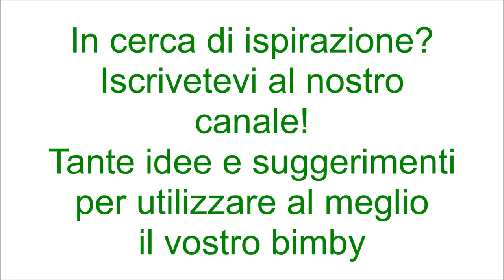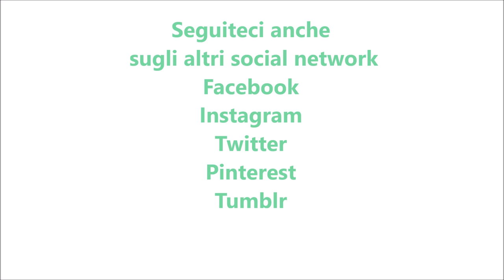Panzerotti broccoli ed acciughe per bimby TM6 TM5 TM31 TM21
Dosi per 10-12 panzerotti
Ingredienti per l'impasto:
300 g di farina di tipo "0"
300 g di semola
10 g di lievito di birra fresco
10 g di zucchero
10 g di sale
300 g di acqua
60 g di olio e.v.o.

Ingredienti per il ripieno:
400 g di scamorza
500 g di broccoli sbollentati in acqua salata
acciughe sott'olio q.b.